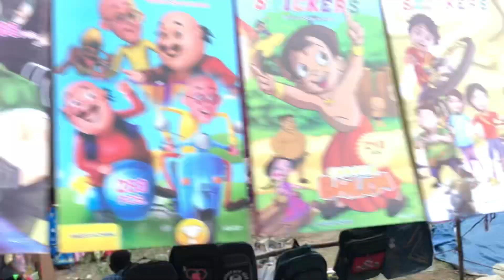ଚାଲନ୍ତୁ ଦେଖିବା ପୁରୁଣାଗଡ଼ ରଥ ଯାତ୍ରା/Angul/Odisha